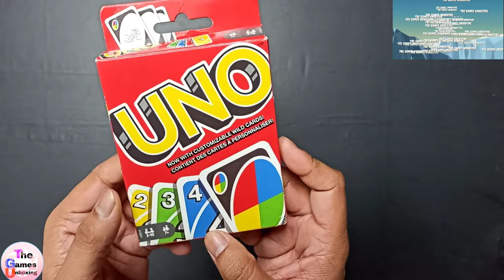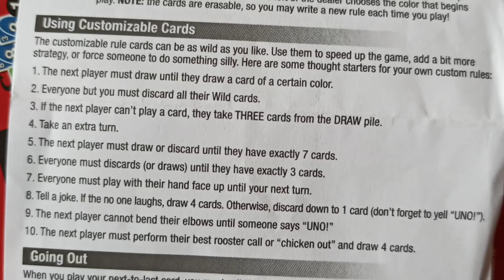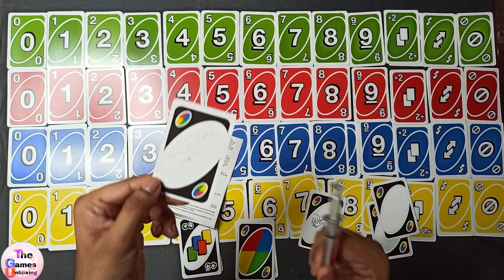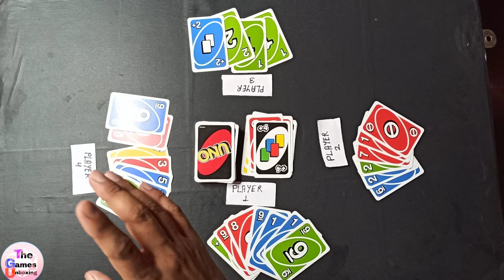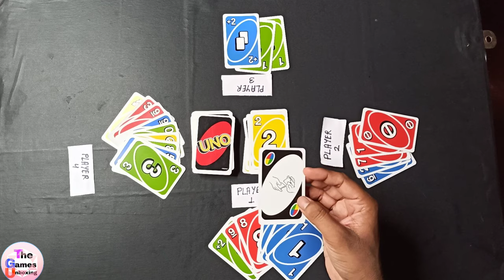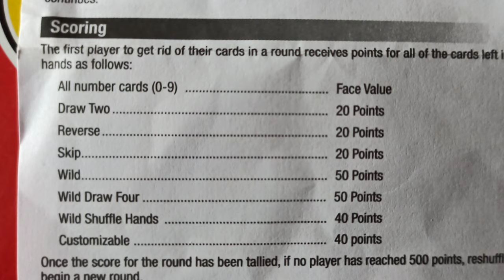How to play Uno card game in hindi | Uno card game rules | review | The Games Unboxing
The Games unboxing presents How to play Uno card game in hindi | Uno card game rules | review. uno card game made by Mattel game which also made famous card games. this video also contains uno card game rules , review and unboxing. it can be play by number of player at any get-together, kitty party.This game is also known as upgarde version of uno game.uno kaise khelte hai. we can play with friend and family members at our home and know about all rule of Uno .You can also find Uno card game values and strategy. StayHome and play indoor game WithMe. StayHome and play card game WithMe.uno card game kaise khelte hai.